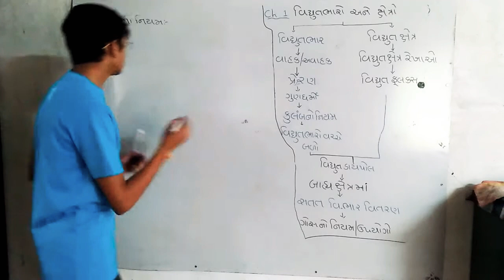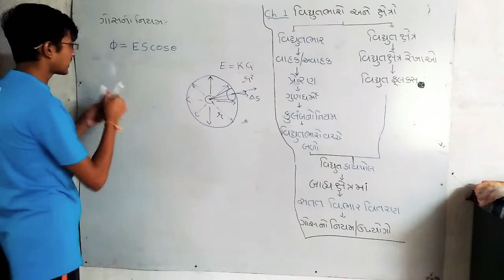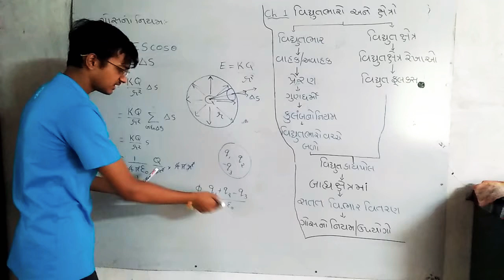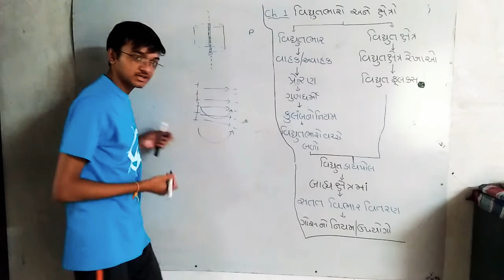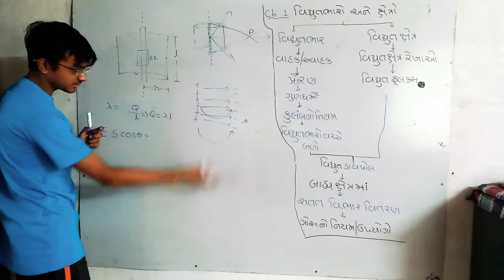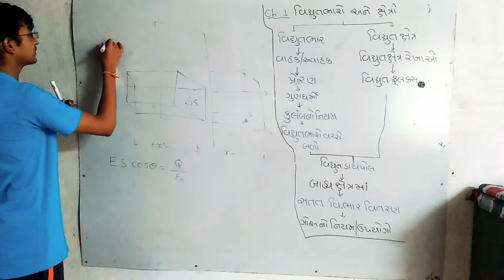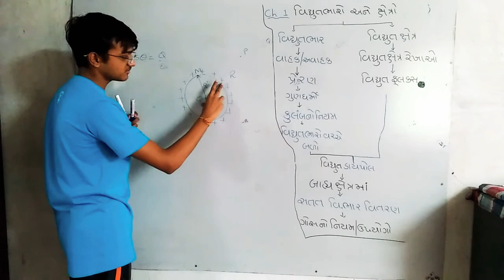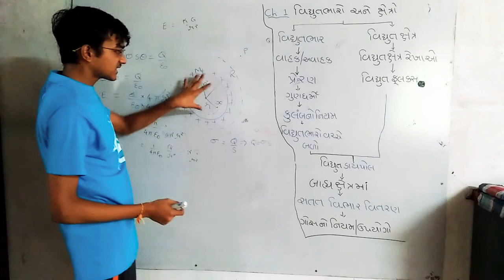Std.12 physics part-1 ch.1 Gauss's Law and Application of Gauss's Law Lecture-7 gujarati medium.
✍CH.1
                              ✍ B.Sc.